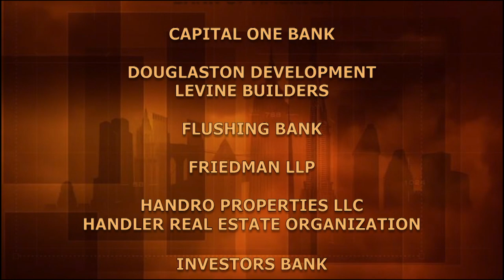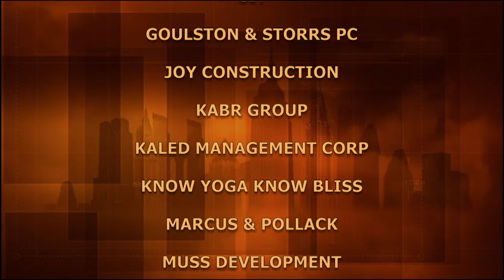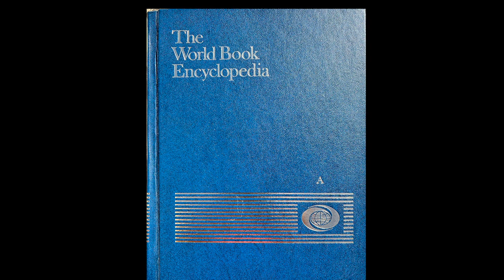Fritz François, MD: His Life and Career | BuildingNY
"They didn't have a lot of money, but they had a passion for education..." is how Dr. Fritz François describes his parents, Haitian immigrants, their work ethic and lifestyle that enabled their children access to education. Executive Vice President and Vice Dean, Chief of Hospital Operations, at NYU Langone Health, Professor, NYU Grossman School of Medicine, Dr François talks about his return to Haiti in 2011, with an NYU team, to provide medical assistance after the devastating earthquake.

Guests:
Fritz François, MD - Ex. VP & Vice Dean Chief of Hospital Operations / Professor, Department of Medicine, NYU Langone Health / NYU Grossman School of Medicine

Recording Date
03/08/2022
First Air Date
03/20/2022

BUNY17010